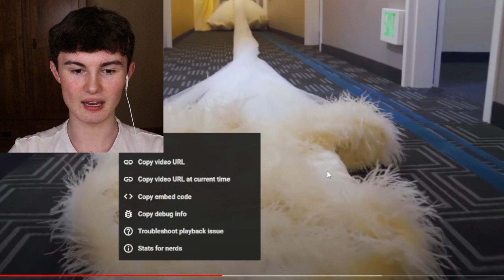Crazy Karen Mum Tries To Ruin Daughters Wedding